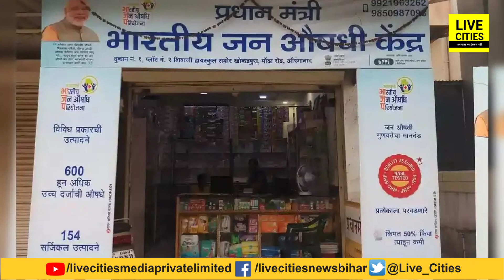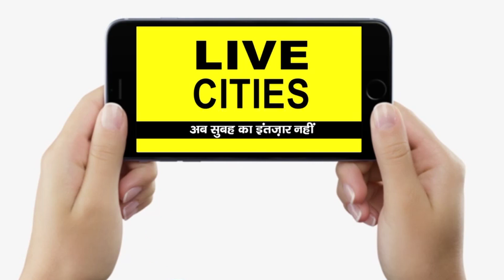Railway Stations पर भी मिलेंगी Medicines, यात्रियों को अब सिर दर्द-पीठ दर्द लेकर बाहर क्यों जाना ?